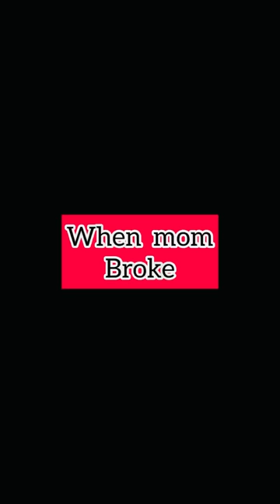Aunty lover makkar reels 🤣